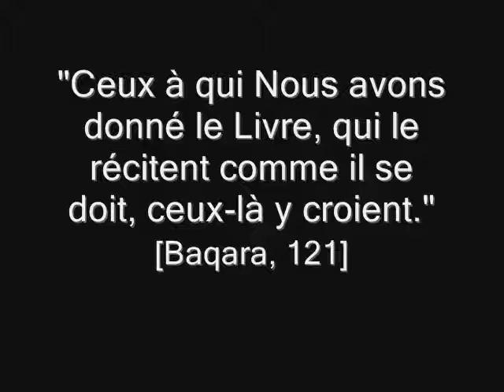Affichage du Coran dans les maison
Le jugement de prendre le Coran comme embellissement dans les maisons